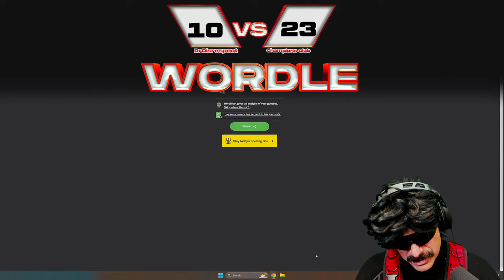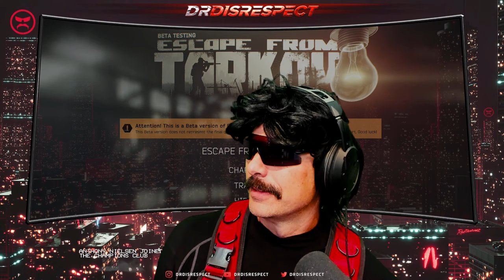🔴LIVE - TARKOV - LEVEL 23 - MILLION DOLLAR RAIDS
I'm looking for beefy raids today.  High tier loot, PMC kills, Tasks checked off.  I want it all.